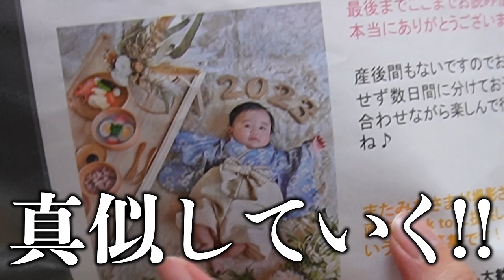【祝】娘が生後100日を迎えました!!!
Link to ニューボーンフォトレンタル
【特典】
⭕️通常選べる衣装１点→２点
🎫 kou222

Hey！Guys!

プレゼント＆お手紙の送り先
〒154-0001

【特典】
小林様のInstagramをご覧いただきご予約いただけた方対象

🎫 kou222